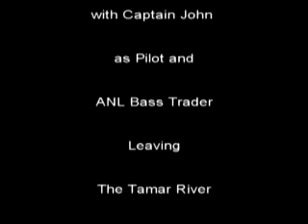Lars Pilot Boat and Tamar with Pilot John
Adventures on the Tamar with John (pilot) and Lars